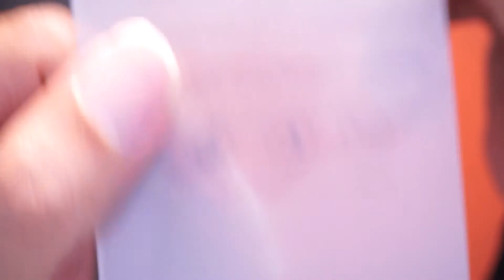Miếng Dán PPF Rock Space Dành cho IPhone 12 Các Loại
Một miếng dán bảo vệ IPhone khỏi trầy xước, hư hỏng trong quá trình sử dụng.